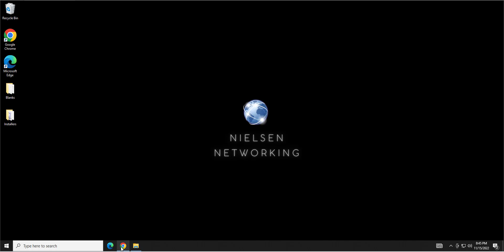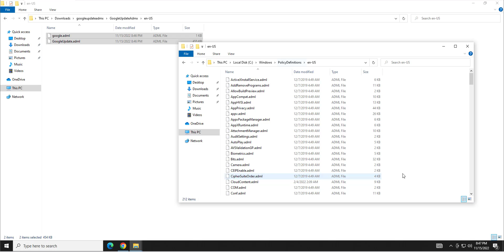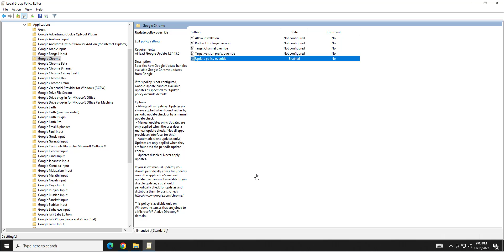Do This Now! Chrome Auto Updates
Set Chrome to auto update to never miss an update. This allows you to limit risk to vulnerabilities and keep your vulnerability scans clean!

Details:

You can use Google Update to manage how your Chrome browser and Chrome apps are updated. You can manage Google Update settings using the Group Policy Management Editor.

In this video we go over how to download, install and configure the Group Policy ADMX files to force Google Chrome to update automatically.

Here is the link to the ADMX files needed to configure Group Policy to Auto Update Chrome.